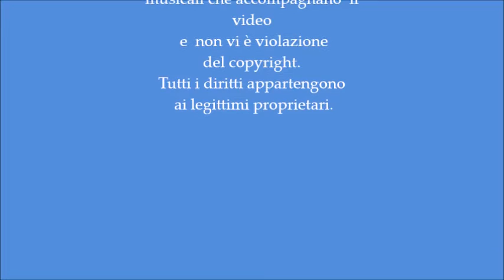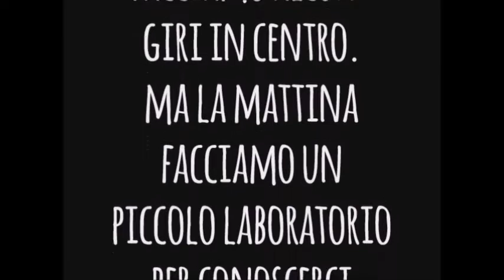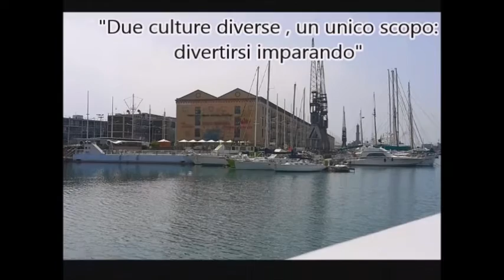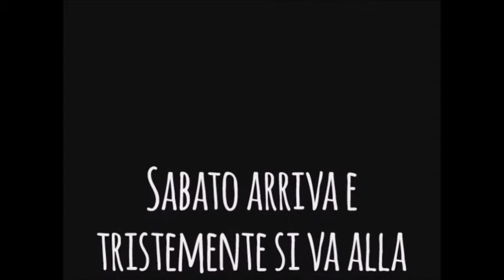500 km non sono nulla. 2016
Dalla Baviera alla Liguria con la 2H del Montale di Genova